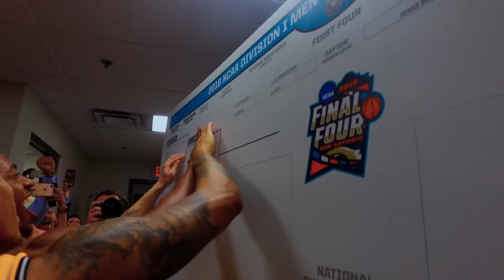Retrievers Rock at UMBC | The College Tour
Junior Colby talks about school spirit, why True Grit is the best mascot, and what it means to be part of Retriever Nation and cheering on the Black and Gold.

UMBC is a dynamic public research university that redefines excellence in higher education. UMBC offers an inclusive culture that connects innovative teaching and learning, research across disciplines, and civic engagement. Whatever your passion, at UMBC you’ll find a program that challenges and excites you and a community that supports you.